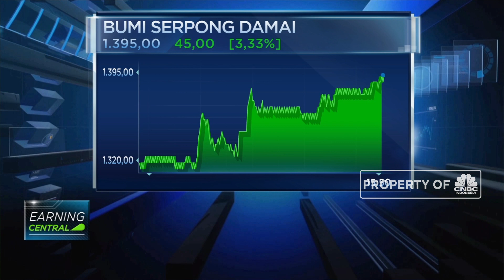Hore! Laba BSDE Melonjak 288,43% di H1-2019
PT Bumi Serpong Damai (BSDE) membukukan lonjakan laba bersih sebesar 288,43% secara year on year hingga menjadi Rp 2,25 T pada akhir semester satu-2019. Pencapaian ini didukung total pendapatan usaha yang mencapai Rp 3,6 T. Simak informasi selengkapnya dalam Closing Bell CNBC Indonesia (Jumat, 23/08/2019).